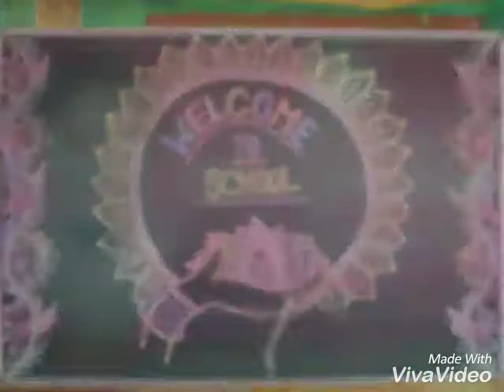Sreenidhi Global Schools Beeramguda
Telangana Formation Day & Fresher's day celebration in our school campus